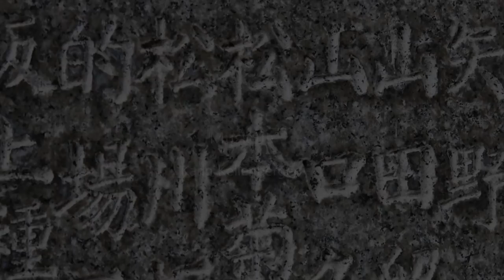Les sélections techniques Aikido de Michel Erb Sensei Part 33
Part 33 Best of